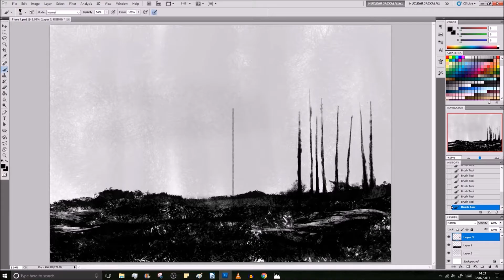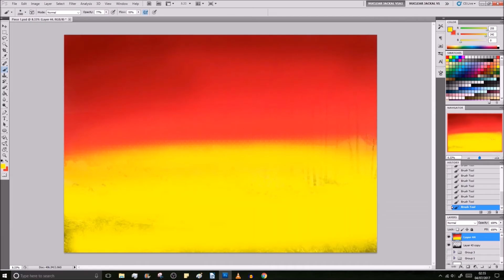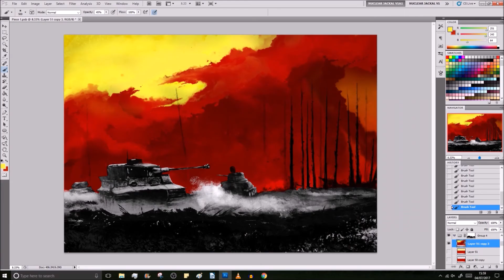Military History Visualized Tiger Battle Poster (Time-lapse)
I have once again been given the honour of collaborating with Military History Visualized on another project! This time it's for the Kursk Poster :D  According to Dr. Roman Töppel this is actually a Tiger of 502nd Heavy Tank Battalion in the area of the Army Group North (Heeresgruppe Nord).